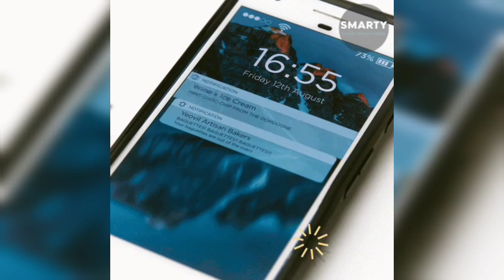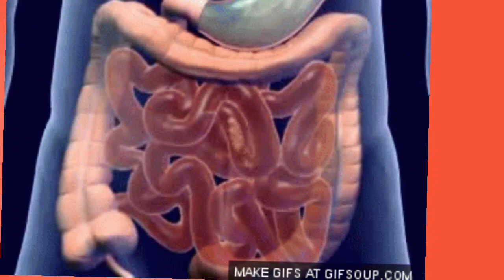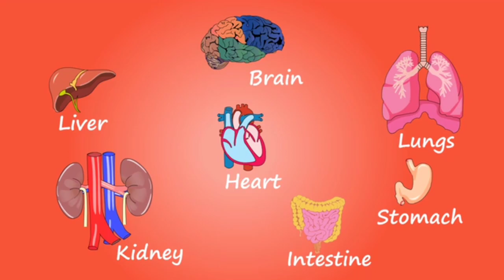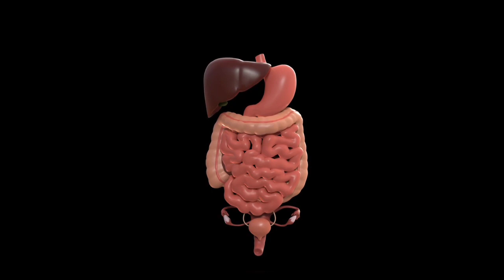இனிமே எல்லாம் சாப்பிடலாம்/செரிமான பிரட்சனையே ஏற்படாது@kannansamayal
இனிமே எல்லாம் சாப்பிடலாம்/செரிமான பிரச்சனனயோ எற்படாது@kannansamayal

digestion problem solve

நோயின்றி வாழ்வோம் நலமாக வாழ்வோம்